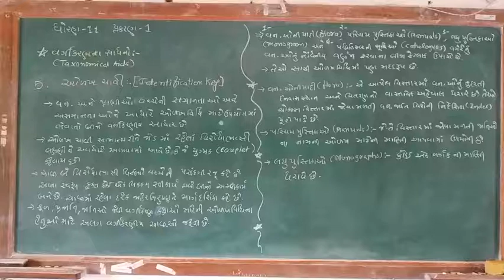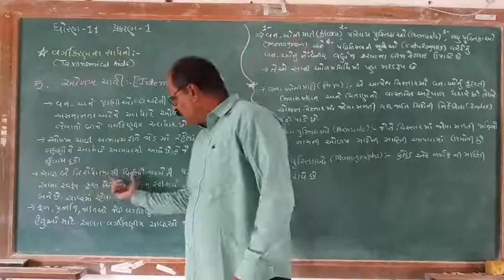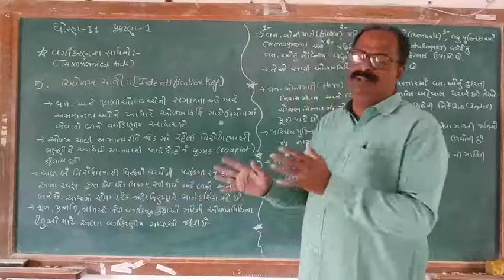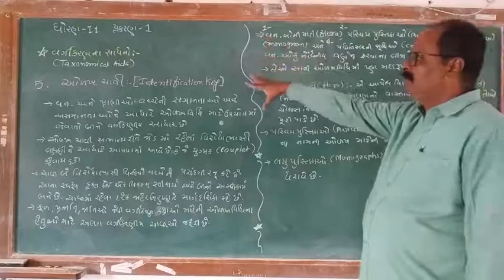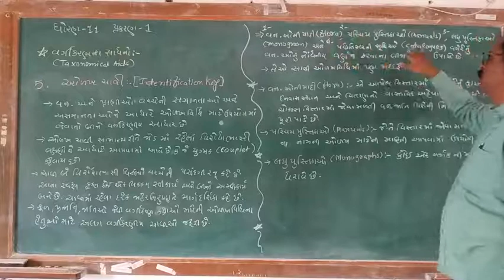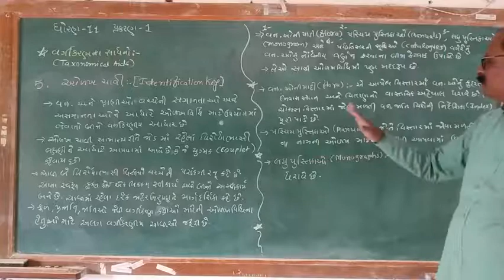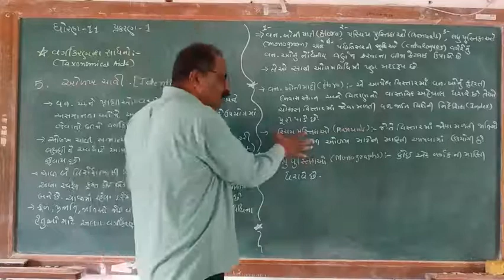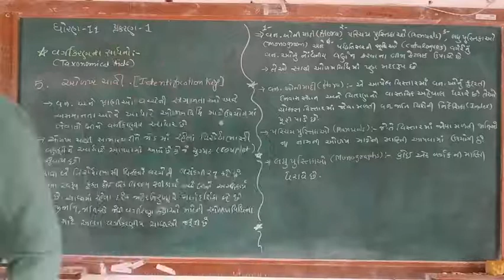Std 11 Biology Chap 1 Part 9 {ઓળખચાવી}